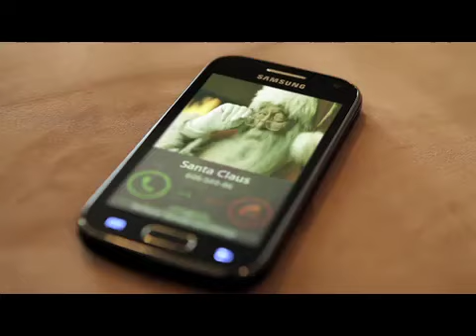Navidad Movistar Postpago